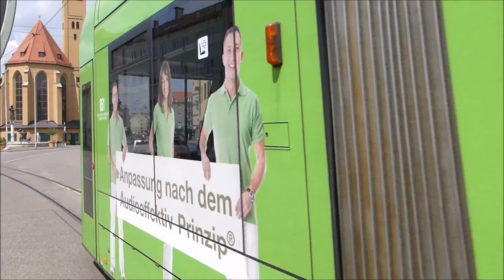Straßenbahn Augsburg - Der Typ NF8 Combino [HD]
Video über den Straßenbahntypen NF8 Combino aus Augsburg. Dieses Fahrzeug verkehrt auf allen Linien (1, 2, 3, 4 und 6) der Straßenbahn Augsburg.
Weitere Einzelheiten:
- Betreiber: Stadtwerke Augsburg (SWA) & Augsburger Verkehrsgesellschaft (AVG)
- Hersteller: Siemens
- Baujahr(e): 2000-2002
- Anzahl: 41 Stück
- Wagennummern: 821-836 & 841-865
- Spurweite: 1000 mm
- Fahrzeuglänge: 41,96 m
- Leergewicht: 43,7 t
- Stromsystem: 600 Volt DC Oberleitung
- Höchstgeschwindigkeit: 70 km/h